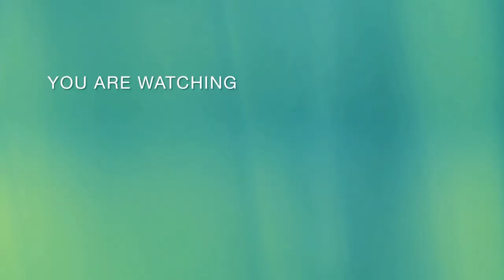Face & Body Skincare ✨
Staying moisturized is the MOST important thing you can do as a burn survivor. Seriously. It increases range of motion and helps to decrease itching and your skin opening up, so please be sure to use the best products you can get your hands on.

I’ve listed the products I use in the video, but also remember that Palmer’s C￼ocoa Butter is what I used 3 times a day for the entire first year after being burned And it is magic!✨

This Makeup Tutorial ￼is
by a burnsurvivor for everyone.✨

Come get ready with me! Remember that beauty begins on the inside, so bring that beautiful heart too! ♥️

Tips specifically for burn survivors are included in addition to beauty techniques that work for everyone! ♥️♥️♥️

PRODUCTS USED:

Georgette Klinger
Rose Clarifying Toner
Enter BURNEDBEAUTY2018 at checkout for $10 off your first order

Vichy LiftActiv Vitamin C Serum, Brightening and Anti Aging Serum for Face with 15% Pure Vitamin C, Skin Firming and Antioxidant Facial Serum for Brightness and Moisturizing

Fenty Skin Full-Size Start'r Set Includes Full Sized Total Cleans'r, Fat Water and Hydra Vizor
This includes the Fat Water, Moisturizer and the Face Cleanser that I used before I came on ￼camera

Drunk Elephant Protini Powerpeptide Resurf Serum. Strengthen and Resurface Face Serum with 10% Lactic Acid and 11 Signal Peptides (30 mL / 1 Fl Oz)

ButterbyQ
Body Oil, Cream & other hydrating products